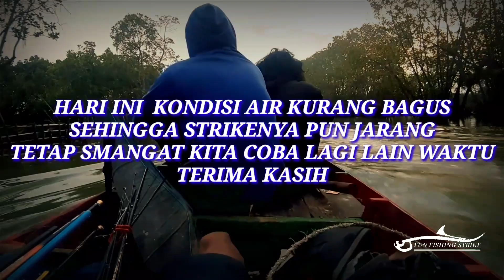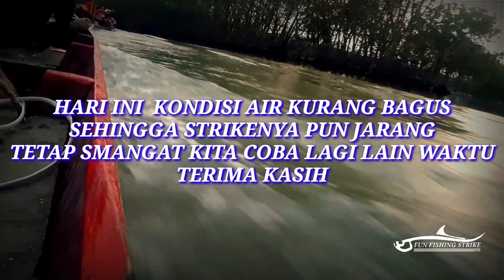berburu BLANAK BLANAK BABON saat kondisi air pasang spot tambak jebol // TEGEK BLACK JACK SNIPER